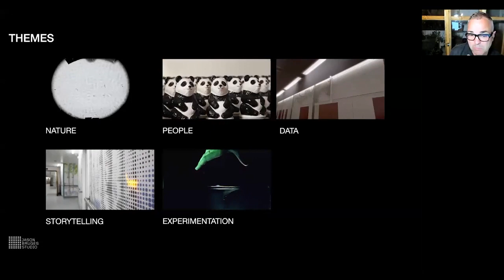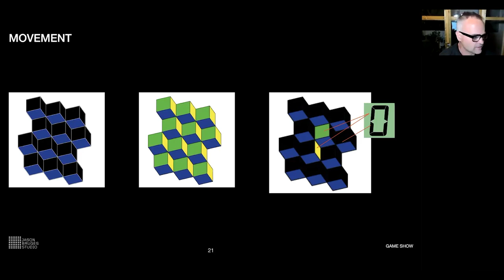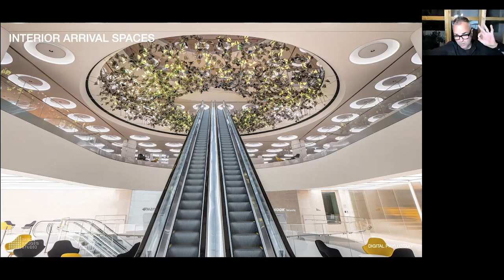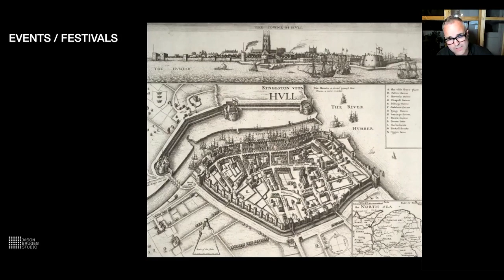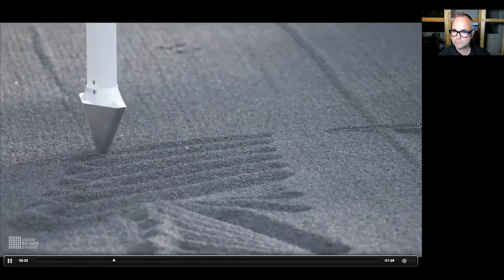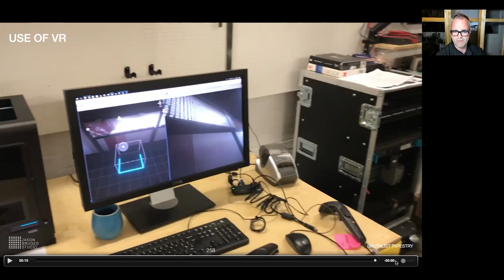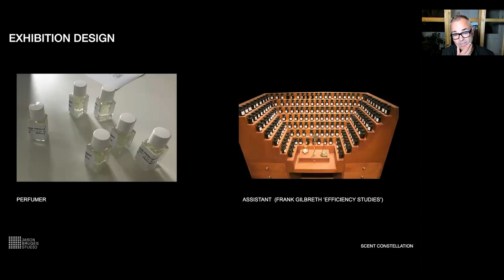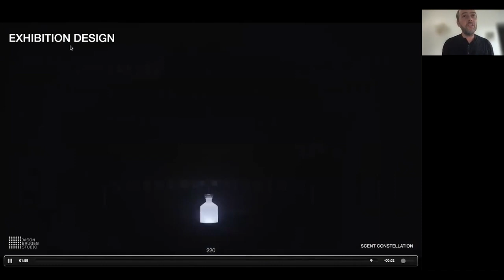Hyde Lecture - Jason Bruges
The University of Nebraska College of Architecture Hyde Lecture: An Insight into Jason Bruges Studios.  Jason Bruges, founder of Jason Bruges Studio, known as a pioneer in the space between art, architecture, technology and interactive design. Bruges is a multidisciplinary artist, based in London. A master of light and kinetic art, he uses a high-tech, mixed-media palette to explore spectacle, time-based interventions and dynamic immersive experiences. His artworks are moments of theatre that transform in response to their surroundings and connect people with their environments.